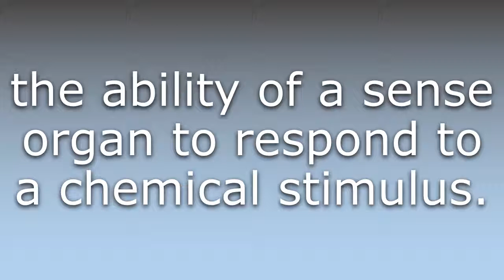What does Chemoreceptivity mean?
What does Chemoreceptivity mean in English? Learn the meaning of Chemoreceptivity.